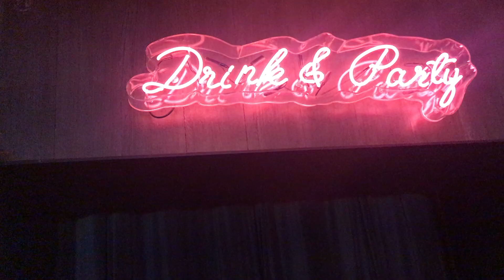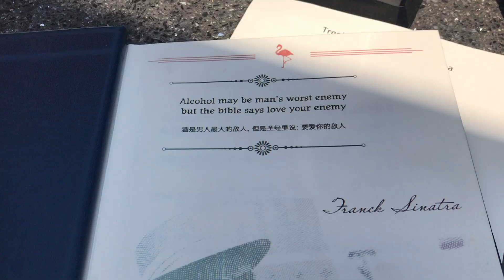THE NICEST BRUNCH PLACE AT SHANGHAI